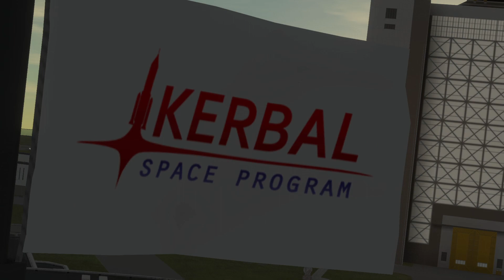PANDORA IX: Rover sent to Eve - KSP1 Cinematic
Actually really proud of this one!
-Need to sort out the small lag issue though.